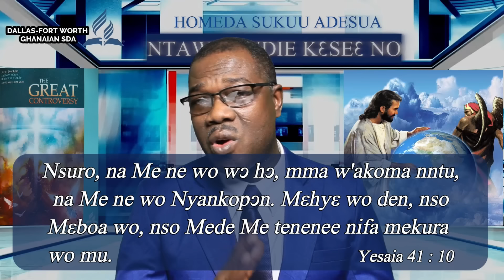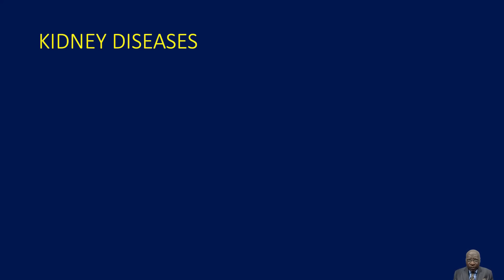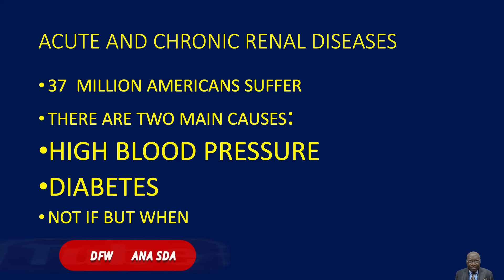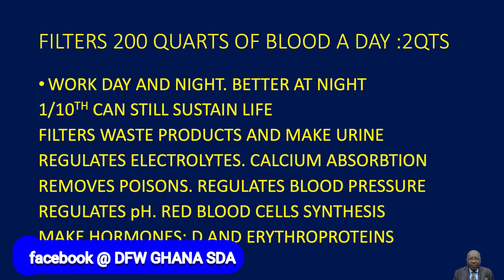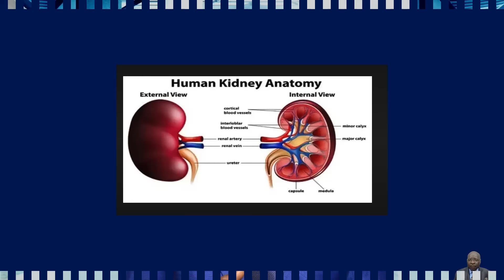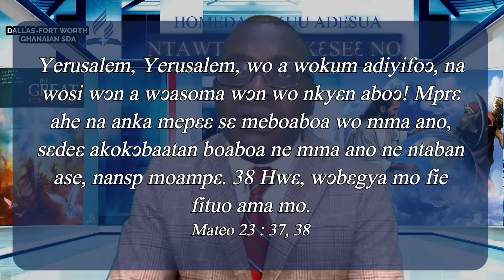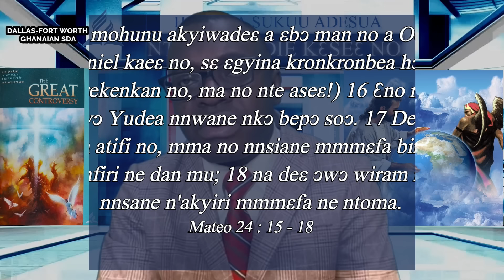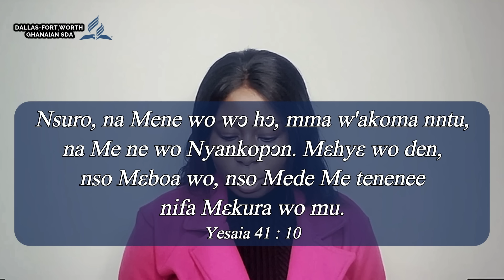Twi Sabbath School || Lesson 2 || 2QTR, 2024 || THE CENTRAL ISSUE: LOVE OR SELFISHNESS?